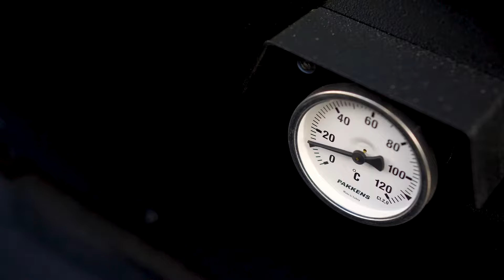TICAB Asphalt Sprayer BS-1000 (7 nozzles 1000L)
Bitumen emulsion spraying machine with its own cleaning system. Price, warranty, and service are directly from the manufacturer.